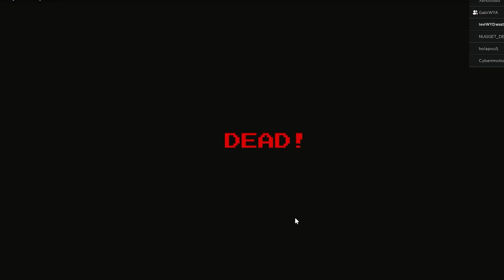Baby Survives 100 EVIL MONSTERS!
Please don't attempt to recreate anything shown in this video. It was done in a videogame and is exaggerated and dramatized for your entertainment.